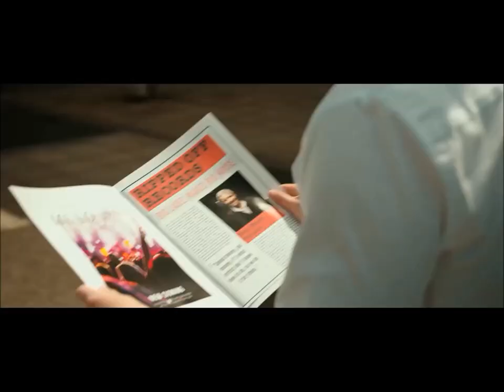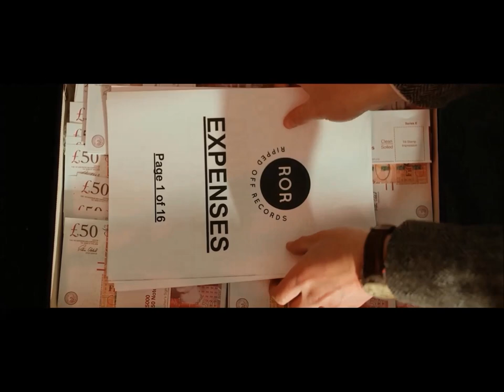Ain't Got No Money Edited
This is an edited version of the video to use in a showreel or audition tape.